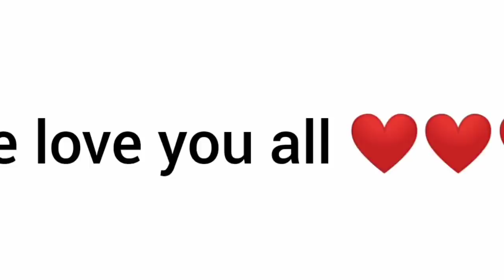Dathehlut duh ha phi 2 - Ep 190- Full Episode - 30th January , 2021.